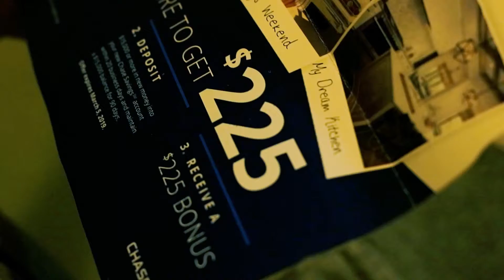Unofficial COMMERCIAL #1,681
mouthbreathersTV
Unofficial COMMERCIALS
#1,681 Original Air Date - N/A

mouthbreathersTV is a collective based out of Chicago, IL. They work in collaboration with Ready Freddy Films To support: share the videos or become a producer